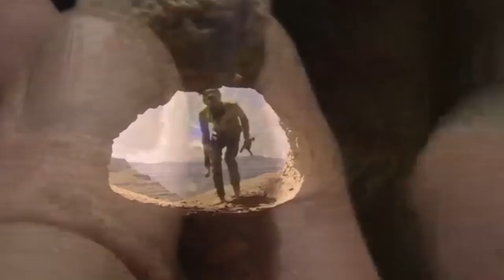🔥Rev Belina Serka Ciniinsuu||Itoophiyaa, Waldaa Kiristaanaa||የመጨረሻው ምጥ||Gaabaasa Christian Times